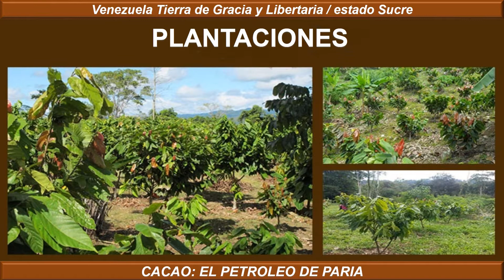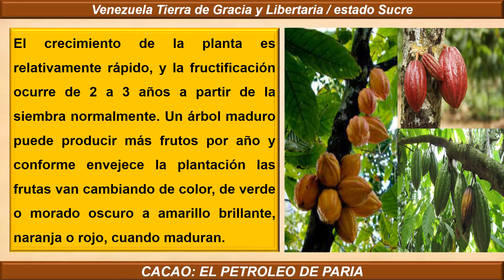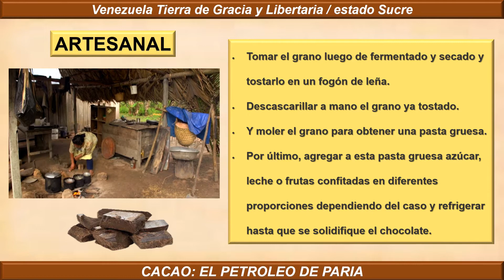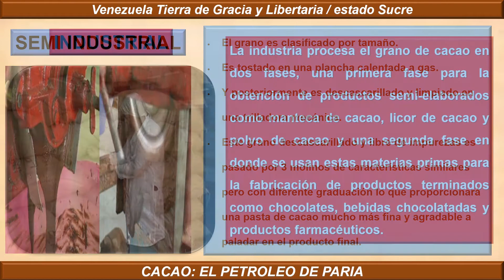EL PETROLEO DE PARIA EDO SUCRE VZLA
CACAO: El petróleo de Paria, estado Sucre, Venezuela.

En Venezuela existen varias regiones productoras de cacao, una de ellas se localiza en Paria del estado Sucre en donde se cumple todo su ciclo que va desde el cultivo hasta su conversión en exquisito chocolate.
Paria es tierra de exuberante naturaleza, de encanto, de riqueza, de historia, de turismo y por supuesto, de cacao. En el estado Sucre, ubicado en la región nororiental de Venezuela, este fruto ancestral está presente en casi todos sus rincones.
Se convirtió en el legado de familias que a pesar del auge petrolero y el paso del tiempo, decidieron mantener a flote la experiencia acumulada en el cultivo de este rubro, patrimonio cultural de la Península de Paria.